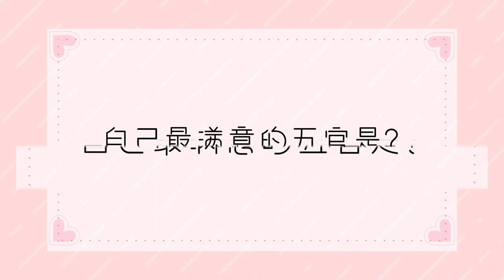看见味道的你（与其微醺何不醉）Flavour it's Yours : Interview with Actors丨演员采访